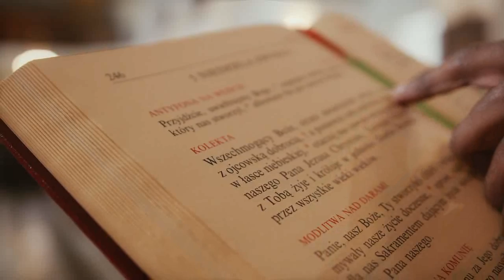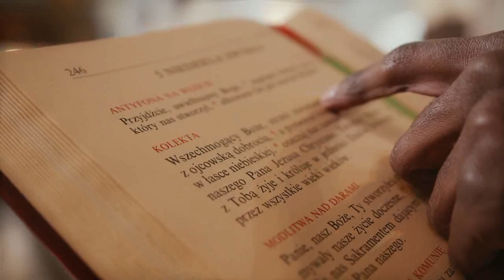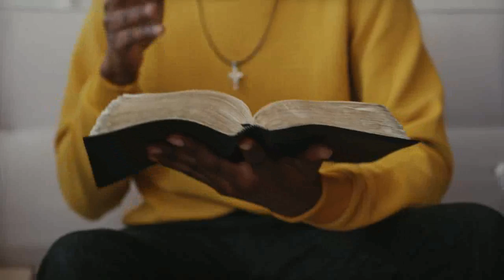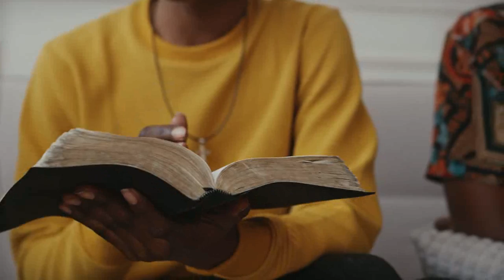PASTOR CHRIS OYAKHILOME // DO THIS IMMEDIATELY BEFORE FLESH CONTRL YOU // Zoe Life Global //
Be blessed by this glorious and timeless word by the man of God Pastor Chris Oyakhilome
You can get more messages by visiting the Pastor Chris Digital Library. App available on the Google Play Store and Apple App Store, for more.

RECOMMENDED PASTOR CHRIS BOOKS & RESOURCES
1. Praying The Right Way
2. How To Pray Effectively V1: Understanding The Rules Of Prayer For Different Situations And How To Apply Them For Your Desired Outcome
3. The Power of Your Mind: Walk In Divine Excellence And Transform Your World through The Power Of A Renewed Mind
4. Rhapsody Of Realities Topical Compendium-Volume 5
5. Seven Spirits Of God
6. Prophecy: Understanding The Power That Controls Your Future
7. Join This Chariot: A Classic On Soul Winning
8. Seven Challenges to Winning Your Fight of Faith
9. Prevailing Prayer, Pt. 1 (Live)
10. Prevailing Prayer, Pt. 2 (Live)
11. Healing From Heaven V1
12. Healing From Heaven V2
13: Healing From Heaven V3

Thus:
1) This video is transformative in nature.
2)This video is used for teaching purposes.
3)This video has no negative impact on the original works (It would actually be positive for them).